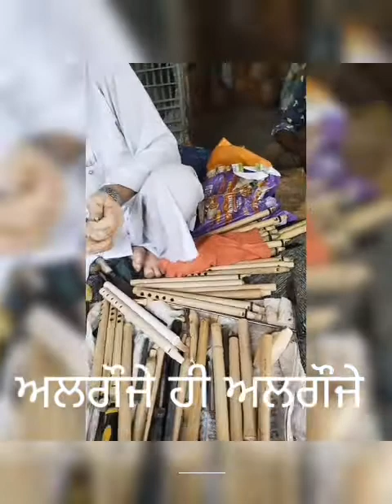ਸਾਡਾ ਪੁਰਾਤਨ ਮਿਊਜ਼ਿਕ ਵਿਰਸਾ ਅਲਗੌਜੇ